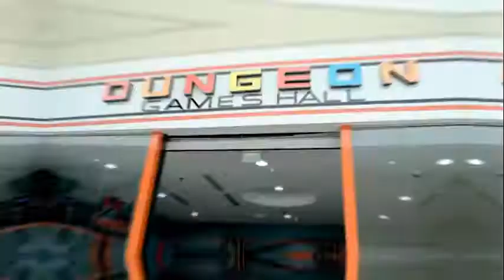dungeon hall output video